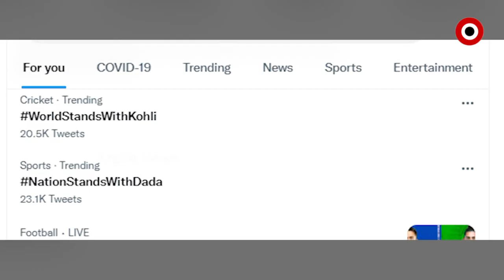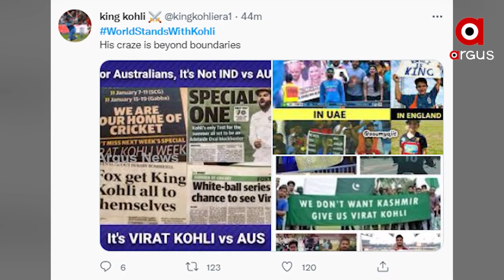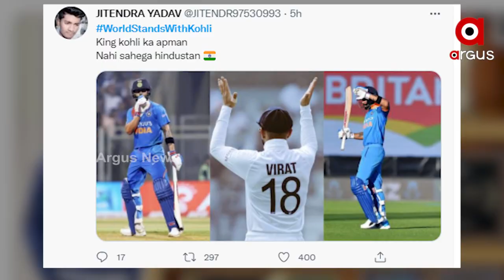ବଢିବାରେ ଲାଗିଛି ବିରାଟ-ବିସିସିଆଇ ବିବାଦ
ରୋହିତ ଶର୍ମାଙ୍କୁ ଉଭୟ ଦିନିକିଆ ଓ ଟି-୨୦ର ଅଧିନାୟକ ଦାୟିତ୍ବ ମିଳିବା ପରେ ପ୍ରତିଦିନ ଭିନ୍ନ ଭିନ୍ନ ପ୍ରତିକ୍ରିୟା ସାମ୍ନାକୁ ଆସୁଛି । ଖାସକରି ରୋହିତଙ୍କୁ ଦିନିକିଆ ଅଧିନାୟକ କରାଯିବା ପରେ କୋହଲି ଓ ବିସିସିଆଇ ମଧ୍ୟରେ ସବୁକିଛି ଠିକ୍ ନାହିଁ ବୋଲି ଚର୍ଚ୍ଚା ହେଉଛି । ତେବେ ଏହାକୁ ନେଇ ବର୍ତ୍ତମାନ ଟ୍ବିଟରରେ ମୁହାଁମୁହିଁ ଗାଙ୍ଗୁଲି ଏବଂ ବିରାଟଙ୍କ ଫ୍ୟାନ ।